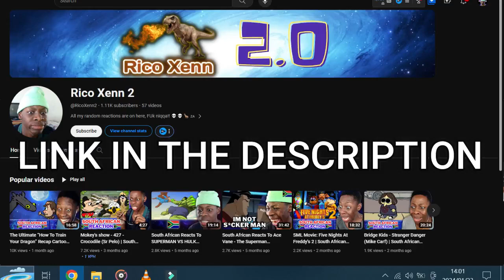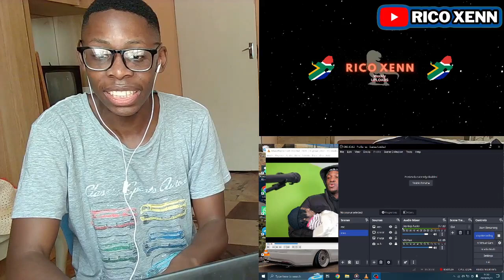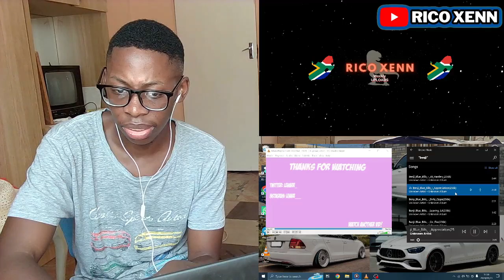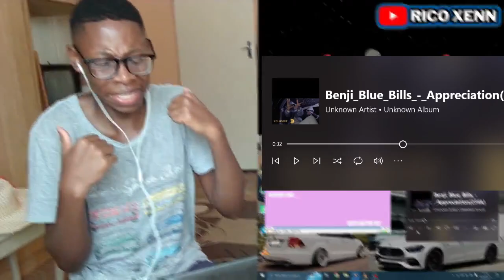When Playboi Carti recorded "2024" (Lenarr Young) | South African Reaction 🇿🇦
South African Reacts to: When Playboi Carti recorded "2024" (Lenarr Young)